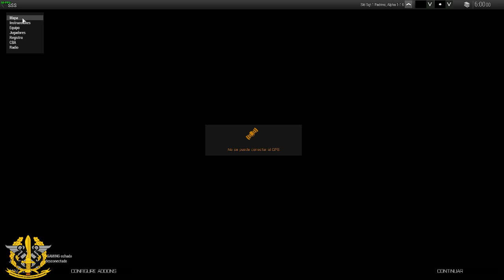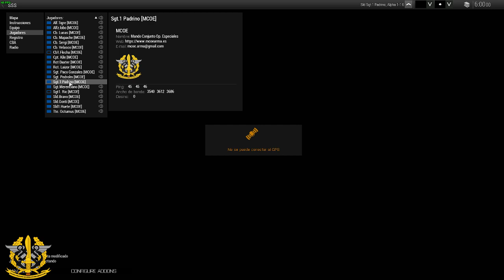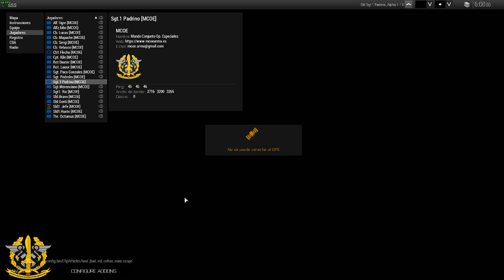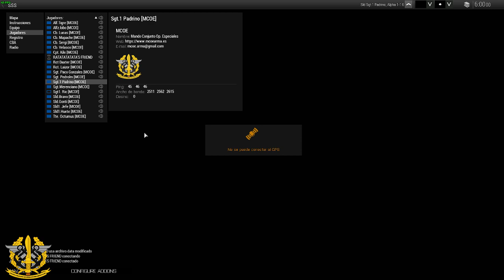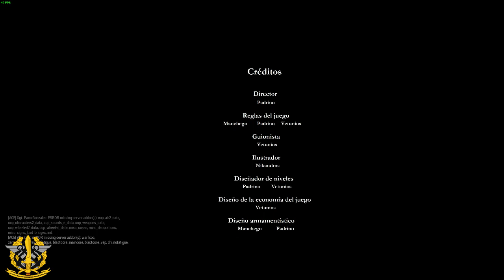🔥Nuevo modo de juego y campaña Pandora🔥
2018, será el año del canal porque nos hemos puesto como objetivo llegar a los 1000 asociados (suscriptores), mas adelante añadiremos mas rangos que tendrán recompensas, todo esto esta en desarrollo y toda sugerencia es bien recibida, espero que disfrutéis con la variedad de contenido y apoyéis el canal.